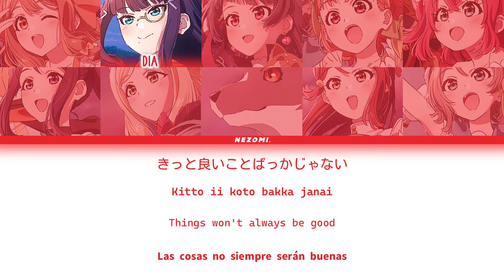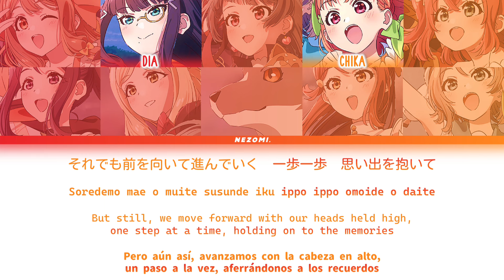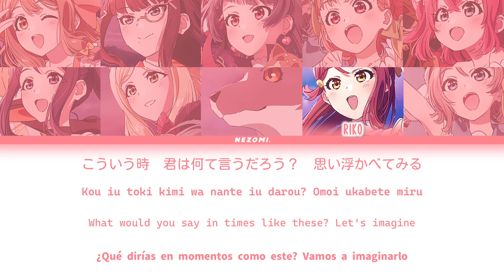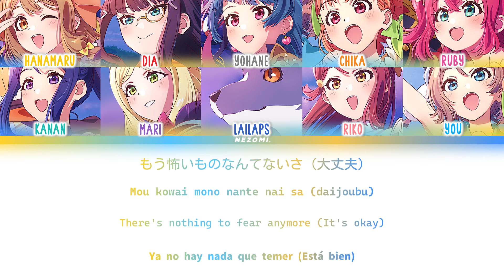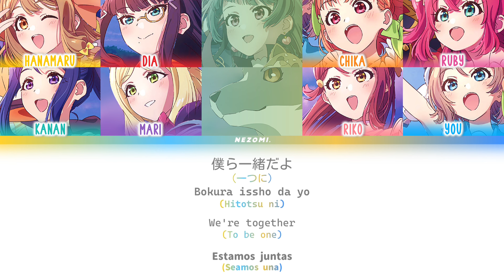[FULL] BLOOM OF COLORS / Aqours & Lailaps (Kan/Rom/Eng/Esp) Lyrics.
BLOOM OF COLORS / Aqours & Lailaps (Kan/Rom/Eng/Esp) Lyrics.

BLOOM OF COLORS is a bonus CD sung by Aqours and Lailaps. The song is featured in Yohane the Parhelion TV Anime Season 1 Blu-ray 7, which is included in the limited edition version of the seventh Blu-ray release.

作詞 (Lyrics): Hayato Yamamoto
作曲 (Composition): 光増ハジメ(FirstCall)
編曲 (Arrangement): 光増ハジメ(FirstCall)